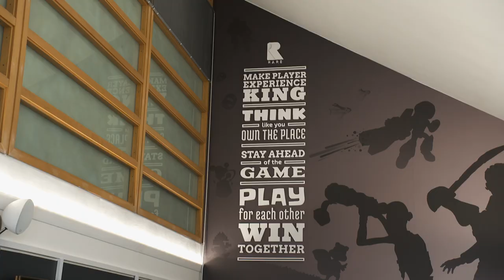Sea of Thieves - w poszukiwaniu kontentu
Tadeusz Zieliński na zaproszenie Microsoft Polska odwiedził studio Rare. Twórcy gry opowiedzieli czego możemy się spodziewać w następnym dodatku.

Frenzy 2019

Wyprodukowano przez Frenzy na zlecenie Telewizji Polsat sp. z o.o.